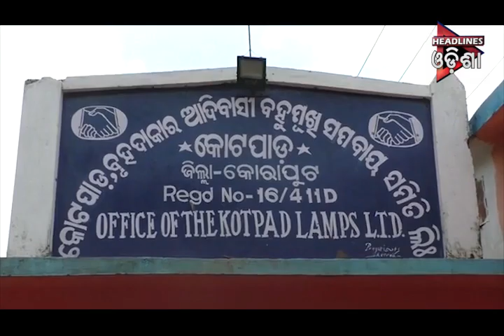ODISHA PRIME SEG_1..10/07/2019